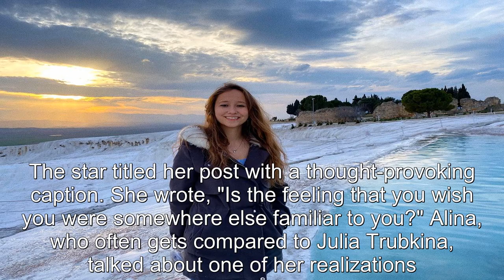90 Day Fiancé: Alina’s Most Stunning Travel Photos From 2021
90 Day Fiancé Alina’s Most Stunning Travel Photos From 2021.
90 Day Fiancé:
90 Day Fiance offers a unique look into the world of international dating and matrimony.